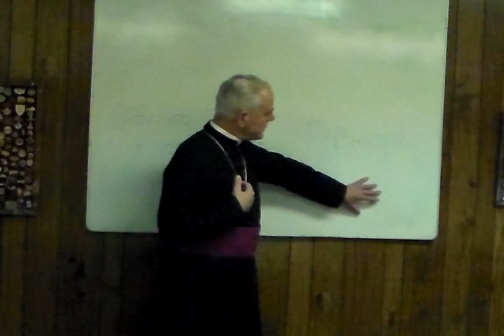SSPX Crisis Retreat at Boston, Kentucky.